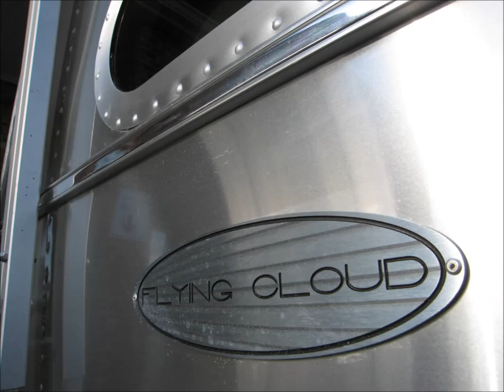European Dinette Airstream Flying Cloud 26U Caravan Travel Trailer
The American Airstream with the European Dinette.